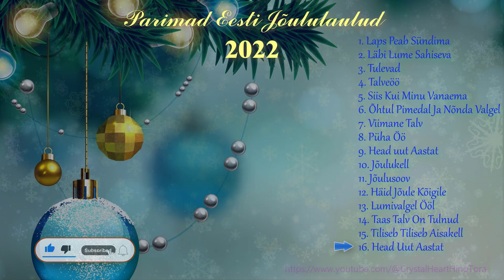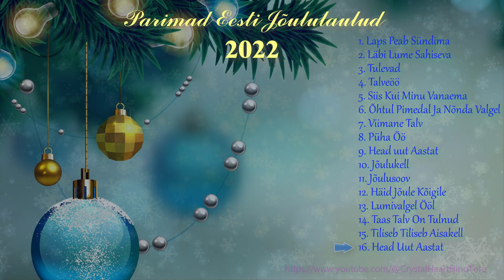Parimad Eesti Jõululaulud 2022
Nonstop Eesti jõululaule.